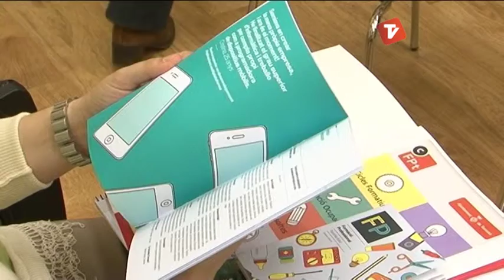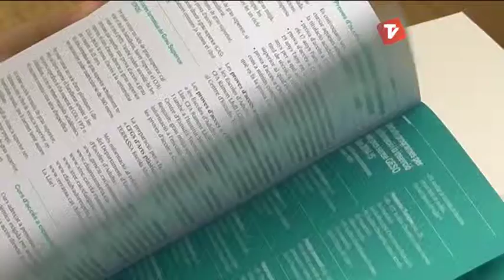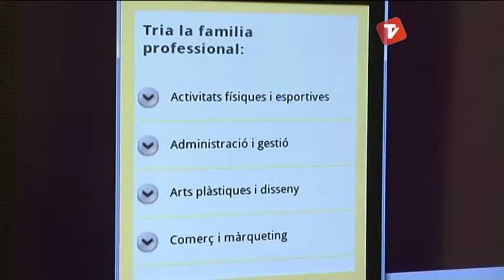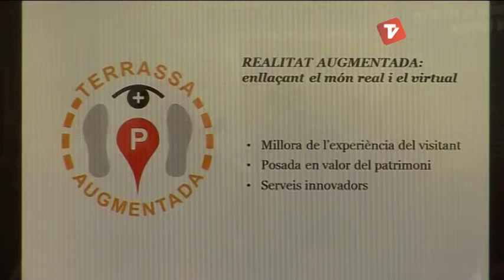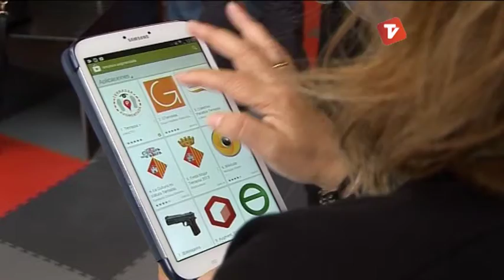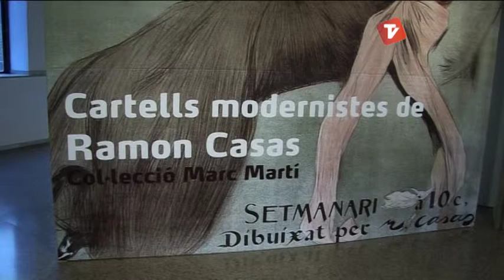Notícies Tarda de Canal Terrassa Vallès dijous 08-05-2014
Notícies Tarda de Canal Terrassa Vallès d'aquest dijous 08 de maig de 2014, presentat per Francesc Novell.